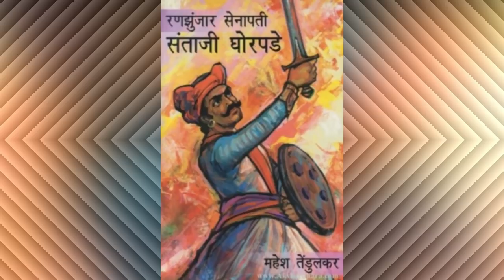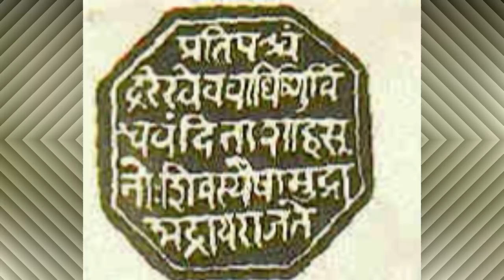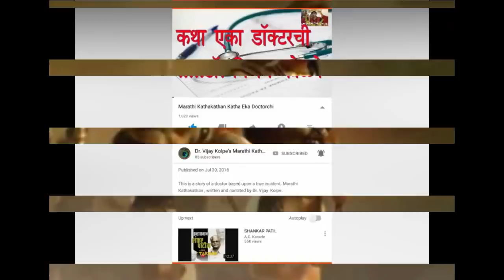शिवरायांच्या आणि शंभूराजेंच्या काळातील संताजी | संताजी घोरपडेंचं संपूर्ण चरित्र भाग २ | Santaji 2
संताजीच्या पुस्तकाची लिंक- संताजी- काका विधाते

मुख्य संदर्भ: 1. संताजी- काका विधाते
2. सेनापती संताजी घोरपडे -जयसिंगराव पवार

9. चौथ नहीं, हम मौत देंगे | औरंगझेबाचा बांगड्यांचा आहेर | सेनापती संताजी घोरपडे आणि मरहमत खान | Santaji